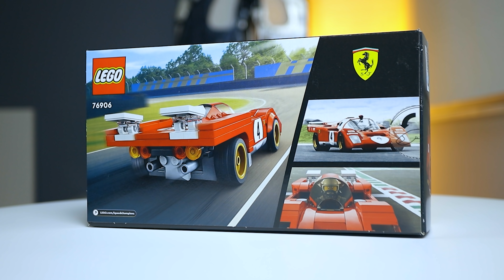Egy klasszikus FERARRI, Le Mans-ból!😎|| LEGO Speed Champions 76906 1970 Ferrari 512 M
A harmadik 2022-es Speed Champions is befutott!
Ebből a 76906-os szettből egy klasszikus formákkal rendelkező Ferrarit lehet összehozni.
Figyelem!